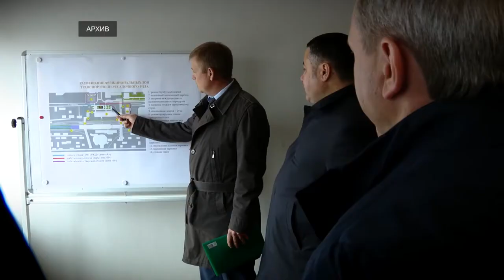В региональном правительстве обсудили реконструкцию железнодорожного вокзала Твери